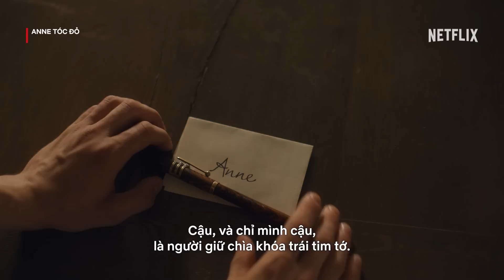Top 10 màn tỏ tình "tinh tế" chỉ có trên Netflix ❤️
Thi thoảng đang ngồi không lại sực nhớ lại mấy câu tỏ tình này rồi cười tủm tỉm, nay phải tranh thủ điểm danh 1 lượt cho 500 anh em cùng cười tủm tỉm nè 🤭 Mê lắm đúm khum?

00:14 - Giáo dục giới tính
01:20 - Hành trình chết tiệt
02:59 - Wednesday
03:53 - XO, Kitty
05:39 - Những điều tôi chưa từng
07:20 - Enola Holmes 2
08:50 - Vương hậu Charlotte: Câu chuyện Bridgerton
11:43 - Bridgerton (Mùa 2)
12:18 - Anne tóc đỏ
13:34 - Stranger Things